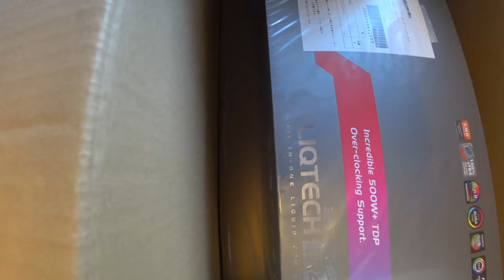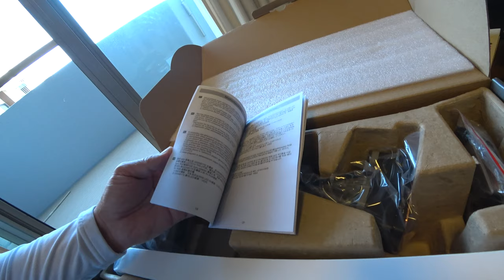【会社員実家農業手伝う】2020年GW中にデスクトップパソコン故障！ENERMAX AMD Ryzen Threadripper専用 水冷CPUクーラー購入、交換です。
2220 MASSEY FERGUSON